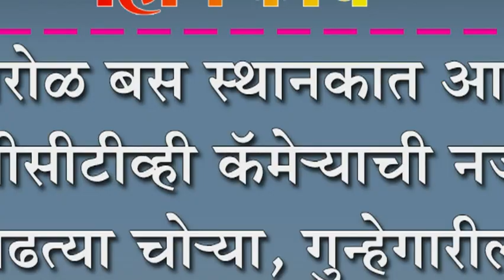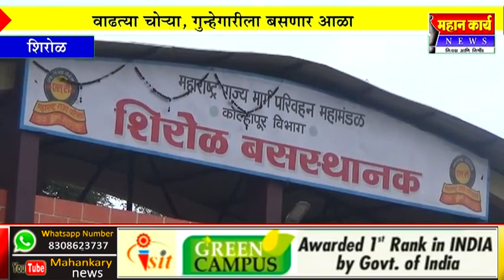शिरोळ बस स्थानकात आता सीसीटीव्ही कॅमे-याची नजर : वाढत्या चो-या, गुन्हेगारीला बसणार आळा